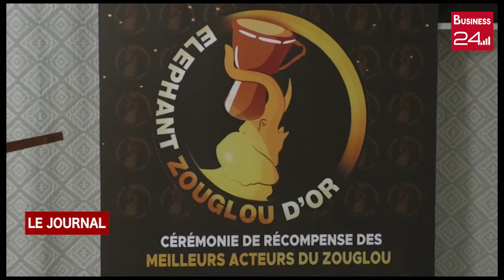SHOWBIZ: Lancement de la seconde édition des Eléphants Zouglou d'Or